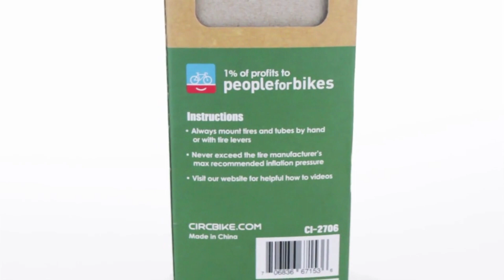CIRC DELUXE TUBES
All rights reserve for audio to the owner.